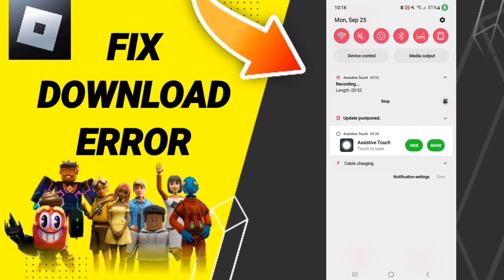How To Fix Download Error On Roblox App